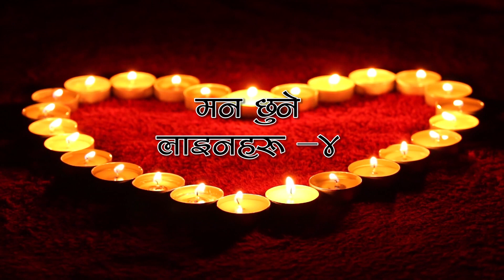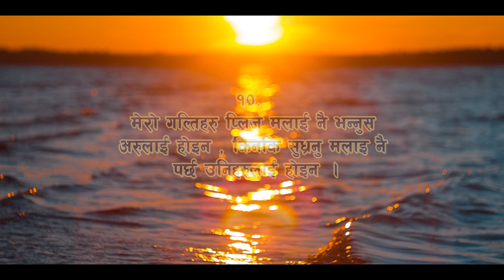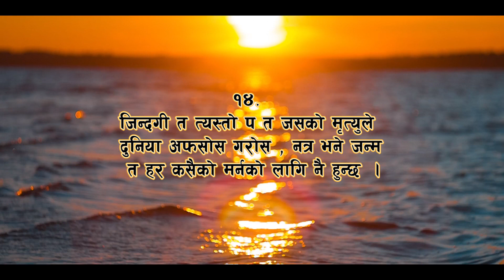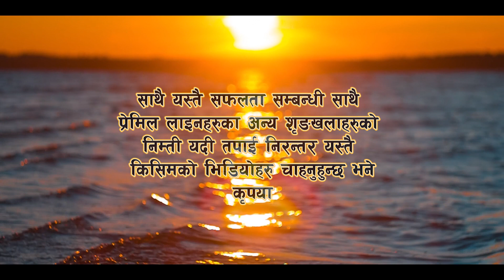मेरो गल्तिहरु [मन छुने भनाइहरु भाग -४] Best Heart Touching Nepali Quotes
मन छुने भनाइहरु सृंखला अन्तर्गतको तेस्रो शृंखला तपाईहरु सामु प्रस्तुत गरेका छौ, आशा गर्दछौ सुनेर अवश्य मन पराइदिनुहुनेछ.

We are presenting the FOURTH of HEART TOUCHING LINES IN NEPALI.
Man chhune bhanaiharu, nepali man chhune lineharu, heart touching lines in Nepali, WhatsApp status in Nepali, Best Nepali Facebook Status